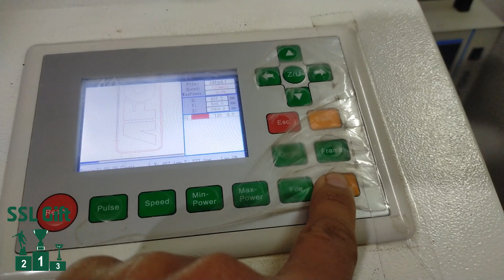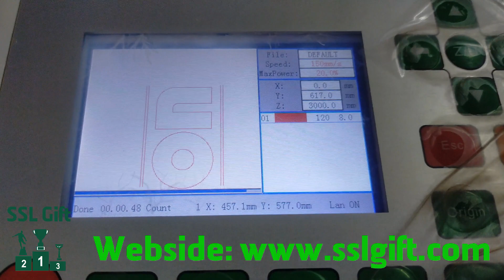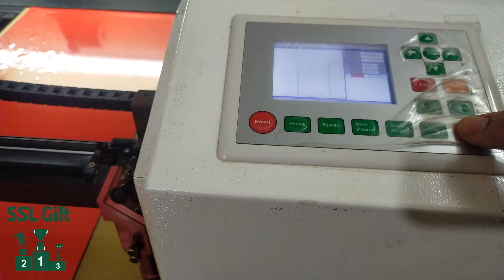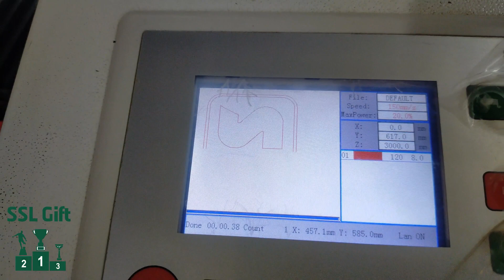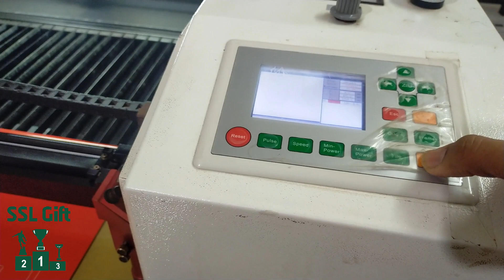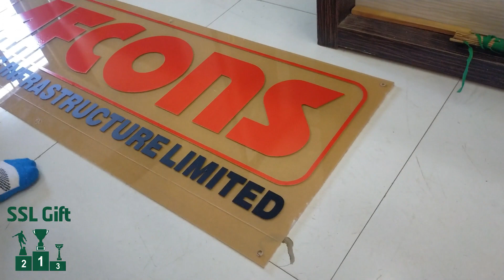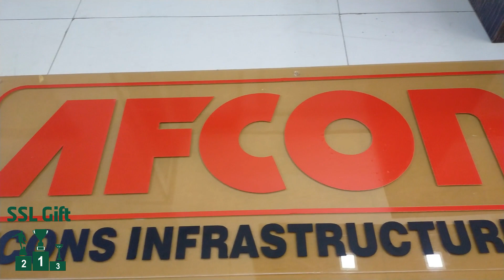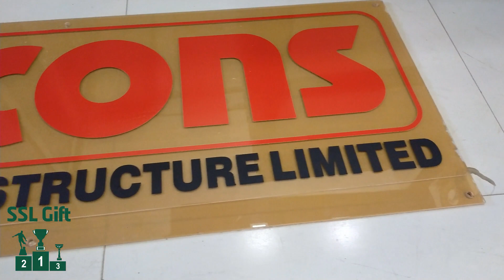Radium Sticker Pasting & Cuting